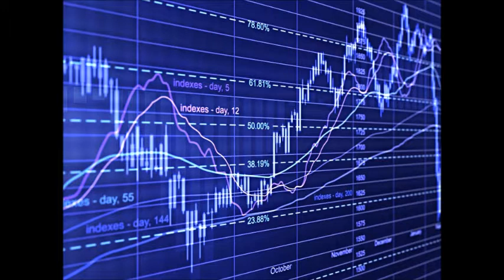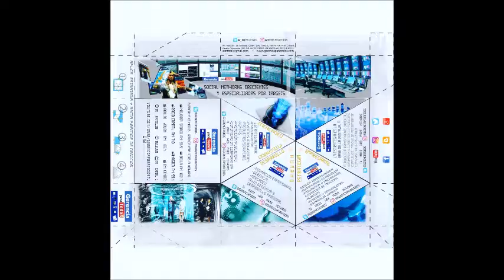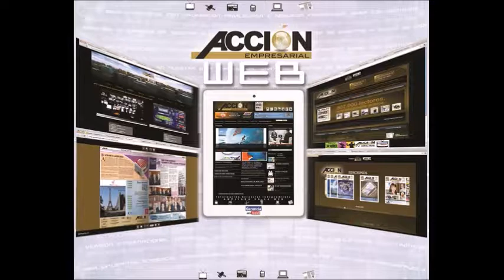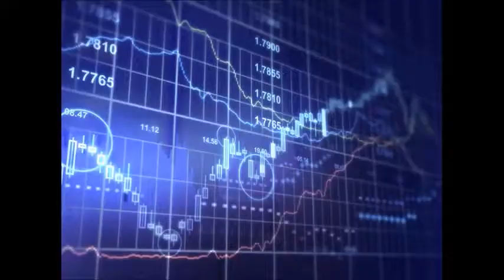GERENCIA 360 GERENCIA - Micro Nro 45